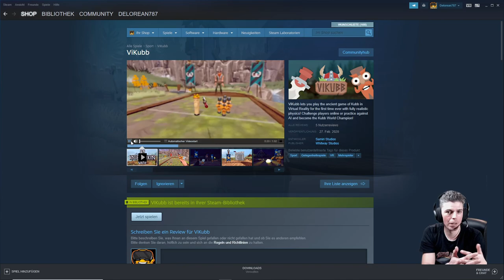ViKubb | Wikingerschach | Oculus RiftS | Delorean787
Beschreibung:
ViKubb ist ein kleines witziges Kubbspiel für VR. Umsetzung ist super und ihr könnt es im Singleplayer als auch im Multiplayer spielen.

PCVR Setup:
Virtual Reality Headset:
Mainboard:
Asus Rog Strix b450-f Gaming
GPU:
ZOTAC GAMING GeForce RTX 2070 Blower
CPU:
AMD Ryzen 7 2700X Prozessor
HDD:
SSD Samsung 970EVO Plus M.2 500 GB
Kühler:
Scythe Fuma 2 CPU-Kühler Twin-Tower Design
Arbeitsspeicher:
Webcam:
Logitech C920 HD Pro Webcam

PSVR Setup:
PSVR

Team:
Delorean787 (Oculus Rift)
DNC (PSVR)
Gbear (PSVR)
Germanyfoxy (PSVR)